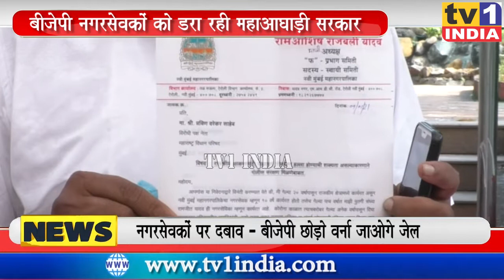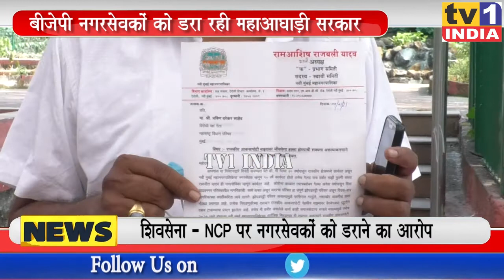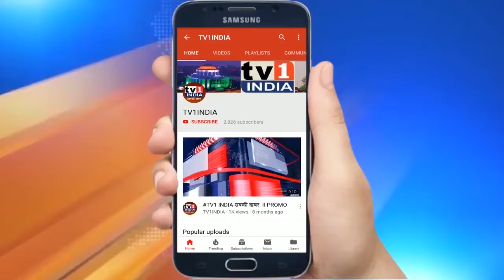BJP नगरसेवकों को डरा कर पार्टी छुड़वा रही महाआघाड़ी | BJP नेता प्रवीण दरेकर ने CP से की शिकायत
BJP नगरसेवकों को डरा कर पार्टी छुड़वा रही महाआघाड़ी, BJP नेता प्रवीण दरेकर ने नवी मुंबई सीपी से की शिकायत | बीजेपी नेता प्रवीण दरेकर ने आज महाविकास आघाड़ी नेताओं पर नवी मुंबई के बीजेपी नगरसेवकों को डरा धमका कर पार्टी छोड़ने के लिए मजबूर करने का संगीन आरोप लगाया.